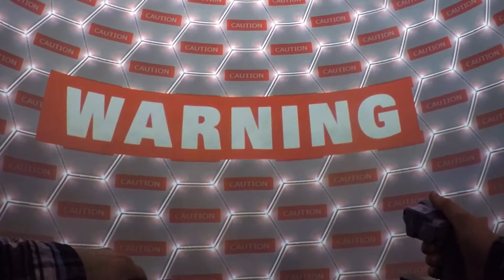MACH STORM VIDEO ARCADE GAME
immersive video game with jet fighters